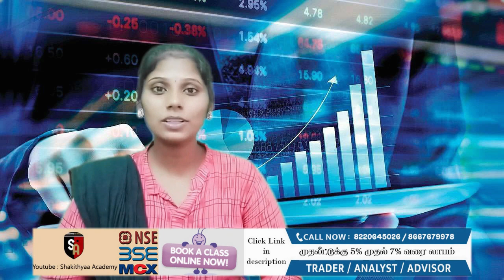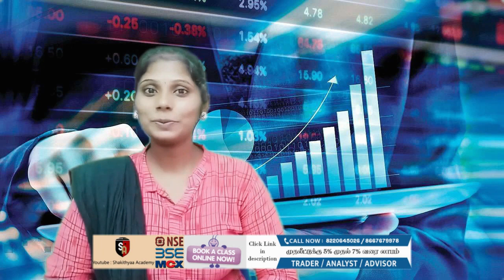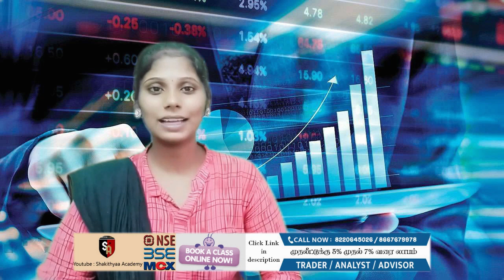TATA STEEL BSL MERGER💥 | TATASTLBSL Delisted? 😲 |TATA STEEL BSL SHARE MERGER 15:1 | Target 2000++ ?😲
FREE STOCK MARKET CLASS FILL YOUR DETAIL CLICK BELLOW LINK

More details
V SATHISHKUMAR

You should be aware of the risks involved in stock investing and you use the content contained herein at your own risk. Neither Shakithyaa Academy nor any of its suppliers guarantee its accuracy or validity, nor are they responsible for any errors or omissions which may have occurred. The analysis, ratings and/or recommendations made by Shakithyaa Academy and/or any of its suppliers do not provide, imply, or otherwise constitute a guarantee of performance.

Shakithyaa Academy is comprised of reports, if any, embodying a unique system of stock analysis. Accuracy and completeness cannot be guaranteed. Users should be aware of the risks involved in stock investments. It should not be assumed that future results will be profitable or will equal past performance, real, indicated or implied.

Shakithyaa Academy does not accept liability for your use of the content. The content is provided on an “as is” and “as available” basis, without any representations, warranties or conditions of any kind.

Tata Bsl Merger with Tata Steel. Merger and Amalgamation in Tamil.
tata steel bsl amalgamation in Tamil,
tata steel amalgamation in Tamil.
amalgamation of companies in Tamil,
amalgamation of companies.
amalgamation of tata steel bsl,
amalgamation of tata steel bsl in Tamil.
merger of tata steel and tata steel bsl
merger of tata steel and tata steel bsl in Tamil.
tata bsl steel.
tata bsl result
tata bsl share price target
tata penny stock
tata punch
amalgamated company,
merger of tata steel and bhushan steel.
tata steel q2 result.
bamnipal steel limited share.
tatasteel
tatasteel in Tamil
tatasteel news today in tamil
tatasteel news today tamil
tatasteel share
tatasteel share latest news
tatasteel share news today
tatasteel share price
tatasteel share tamil
tatasteel stock latest news
tatasteel stocks
tatasteel stocks tamil
tatasteel Tamil news
tatasteel Tamil news tamil